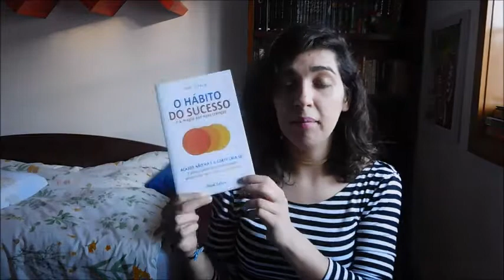TBR da Maratona Reading About Health